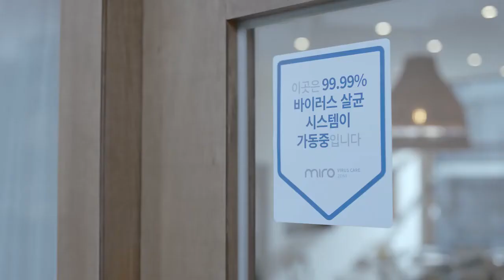MSP20UV 미로 공기살균기 30초 (심심해서 올린 동영상)